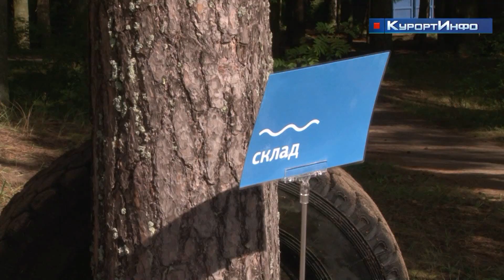«Чистые игры» в посёлке Репино